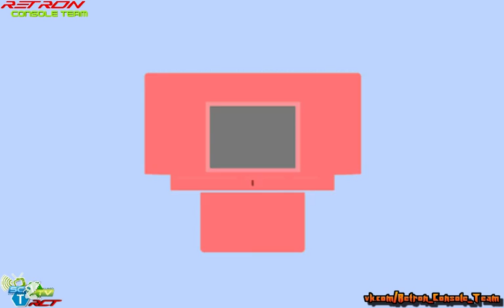Castle of Illusion starring Mickey Mouse (Volt 16) SEGA MEGA DRIVE